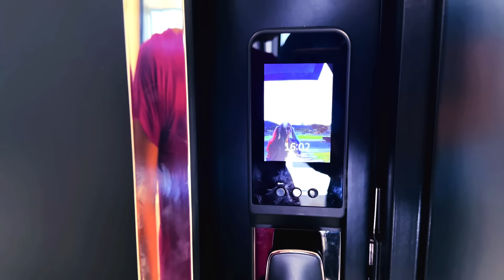UM NOVO VILÃO PEGOU A AMIGA DA ARLEQUINA ★ FAMÍLIA MASUDINHA ★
Nesse vídeo Arlequina veio desesperada pedir a ajuda da Rapha para combater um novo vilão que surgiu na floresta.